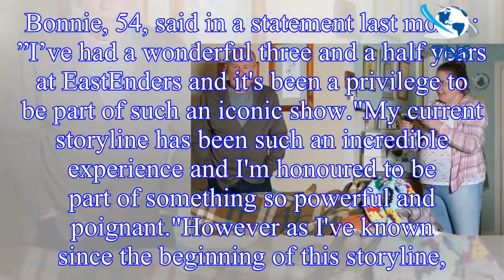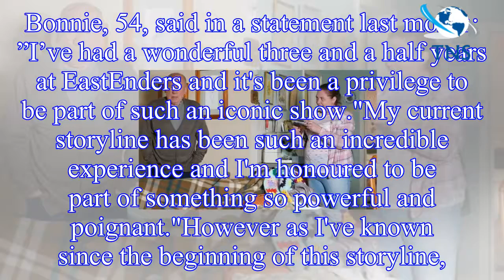EastEnders spoilers: Square shaken by major 'return' as character makes surprise comeback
However, the EastEnders comeback may not be what viewers are expecting.
It’s Ted Murray (played by Christopher Timothy) who will get the shock of his life on the BBC soap when he finds his wife Joyce